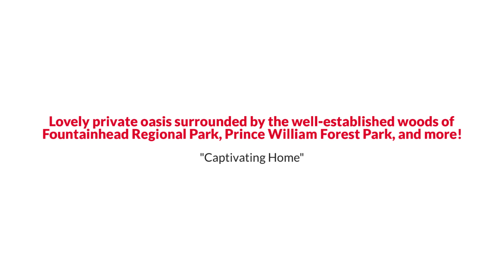5373 Cleburne Lane, Woodbridge, VA 22192 The Reynolds Team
The Reynolds Team Presents, Exclusive Home for Sale! 5373 Cleburne Lane, Woodbridge, VA 22192.

Lovely private oasis surrounded by the well-established woods of Fountainhead Regional Park, Prince William Forest Park, and more! Inside, this home is a true charmer with gleaming cherry wood floors throughout a classic floor plan, featuring a cozy living room with a fireplace and custom built-ins, a nicely appointed kitchen, and a formal dining room. Upstairs, generously sized bedrooms accompany the owner’s suite, which offers 2 closets with custom shelving. You will love hosting guests in the phenomenal backyard, offering a stunning patio overlooking the woods and tons of greenery. As a bonus, this home has a very long and widened driveway in addition to a shed with electricity and a brand new roof.